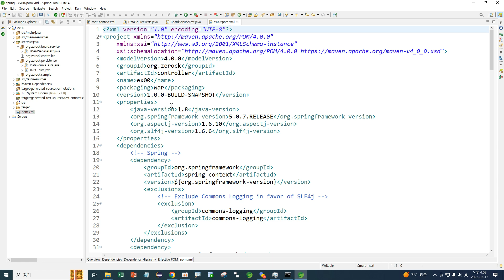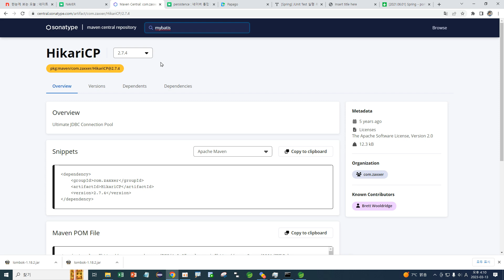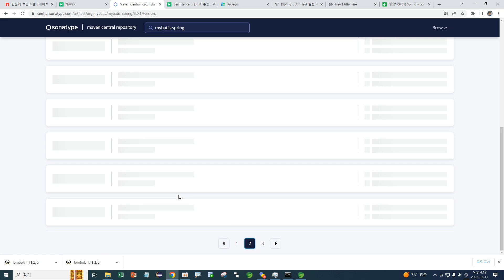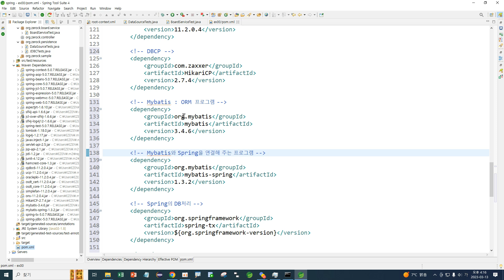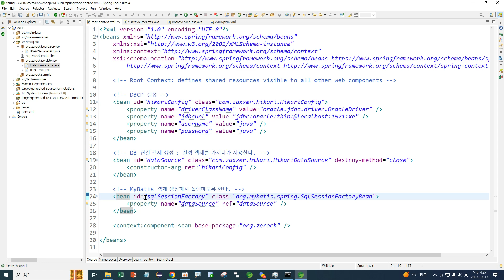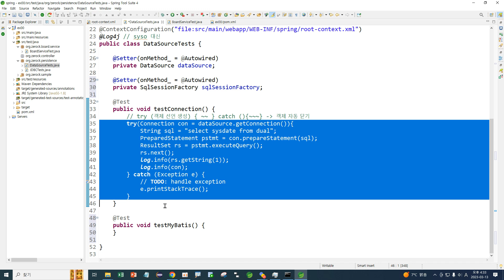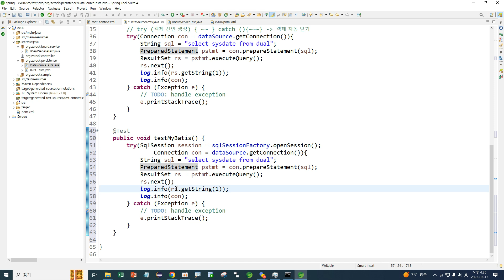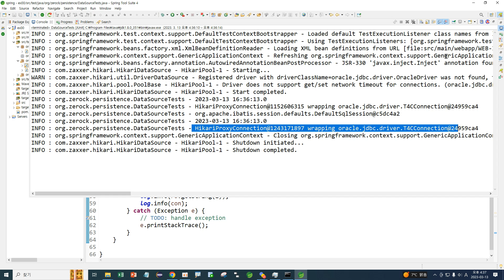Webjjang Spring ver.2023.03 04-01 MyBatis 연결과 테스트(웹짱과 함께하는 스프링)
04. MyBatis
04-01 MyBatis 연결과 테스트